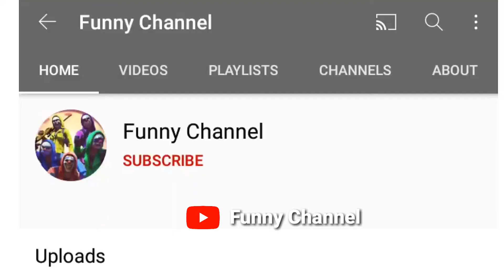Akshy Kumar comedy video😂 | Free fire comedy dubbing | Free fire funny dubbing | Funny channel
1 free fire comedy
2 free fire comedy video
3 free fire dubbing
4 free fire funny video
5 bahubali funny dubbing
6 bahubali free fire dubbing
7 bahubali comedy in hindi
8 bahubali comedy
9 free fire
10 arena gang
11 bahubali
12 free fire bahubali comedy